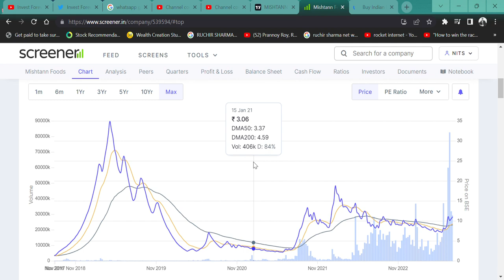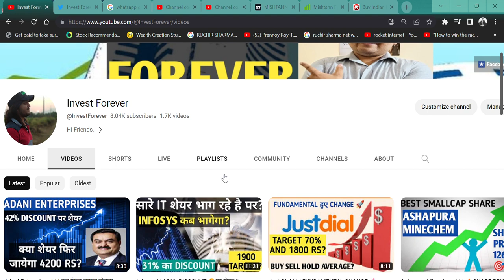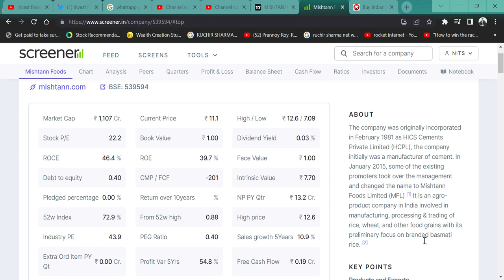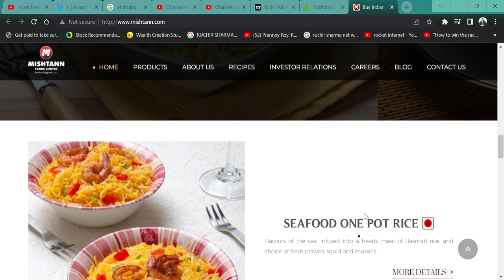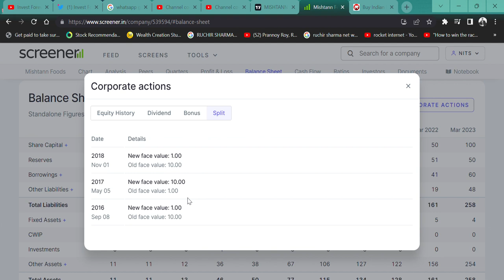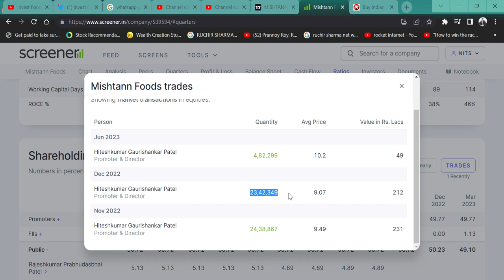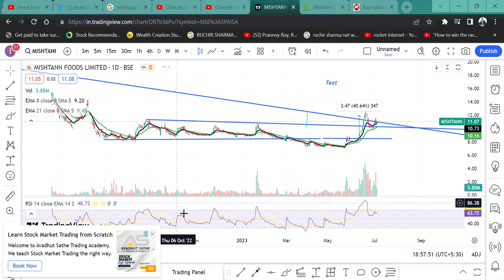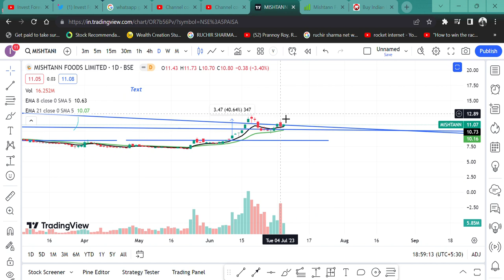11 RS BEST PENNY STOCK🚀 || TARGET 3X OPPORTUNITY?🔥 || PROMOTERS INCREASED STAKE💲 || Mishtann Foods💥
HI,

Mishtann Foods IS THE BEST SMALL CA RICE STOCK AND PROMOTERS INCREASING STAKE. SHOULD WE BUY? WATCH THE VIDEO TO KNOW MORE?